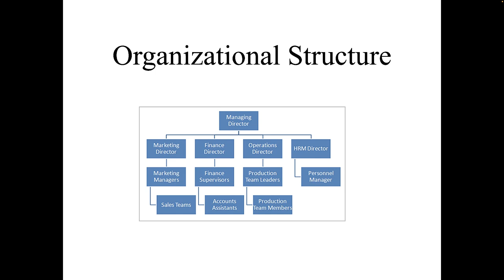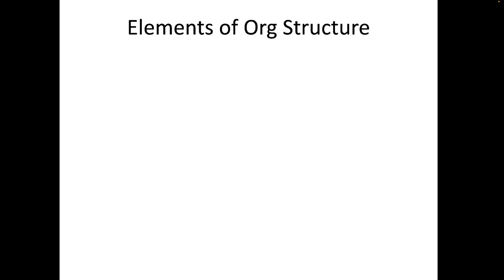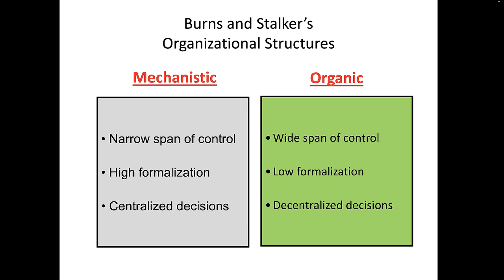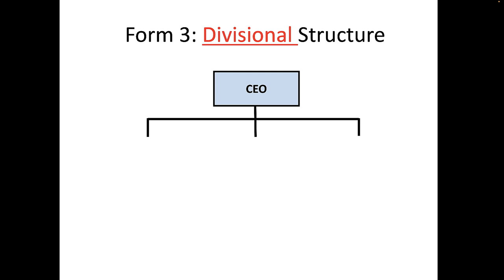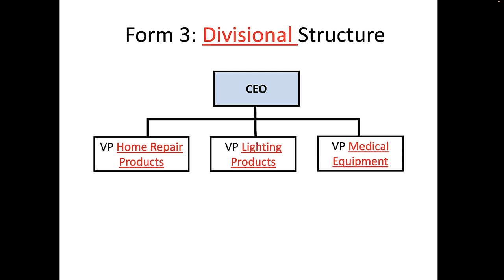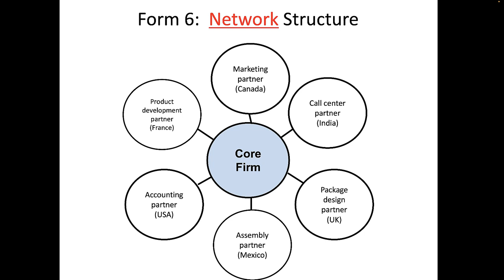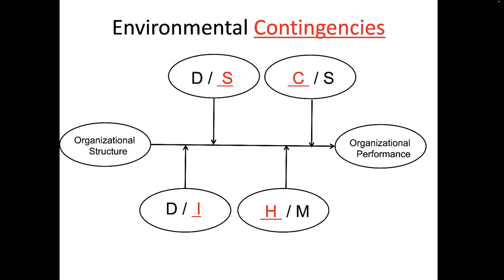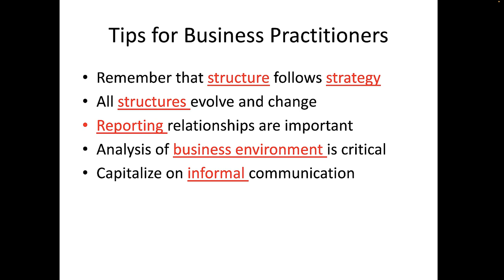Structure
Organizational structures vary widely and should be based upon a firm's strategy.  In this video we explore a variety of structures as well as characteristics of the business environment that affect the relationship between firm structure and firm performance.